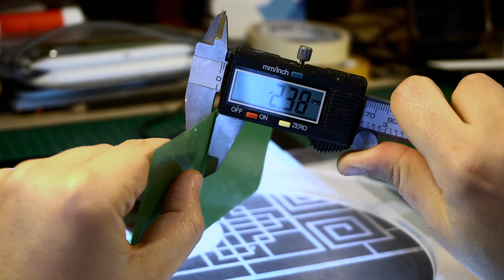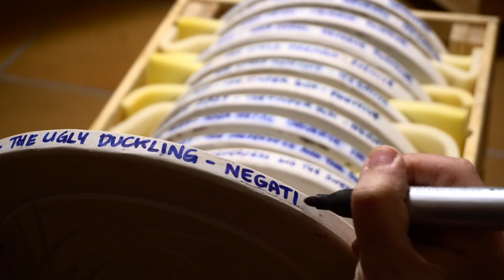The Making of Christian Andersen's medals collection - Sandra Deiana and Mønthuset Danmark